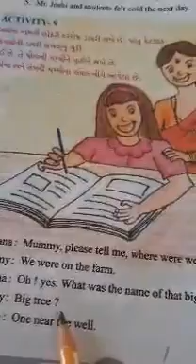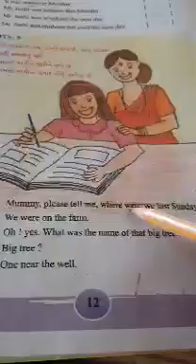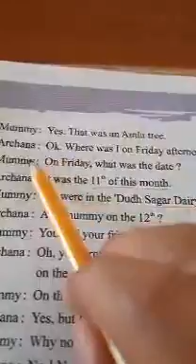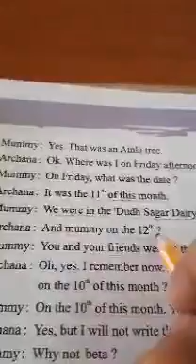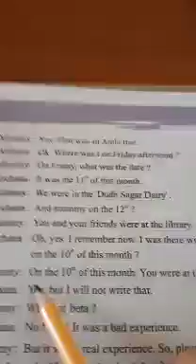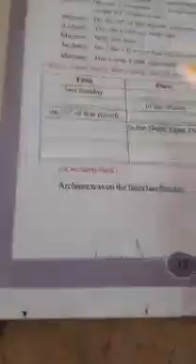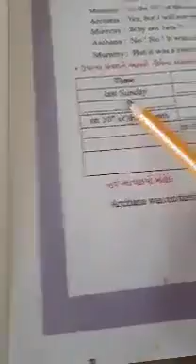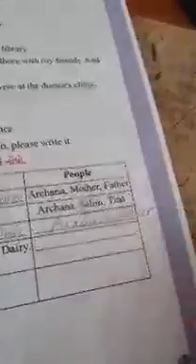STD 6 English Unit 1 Act. 9